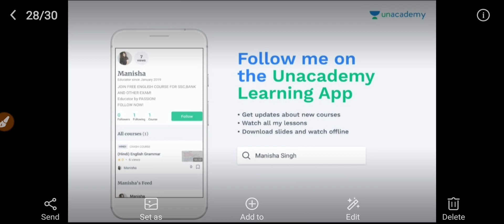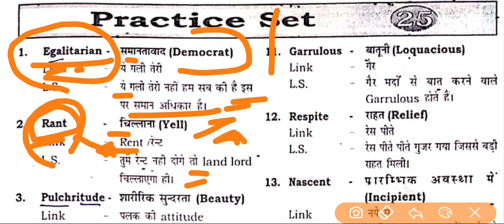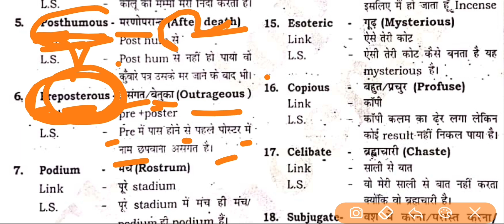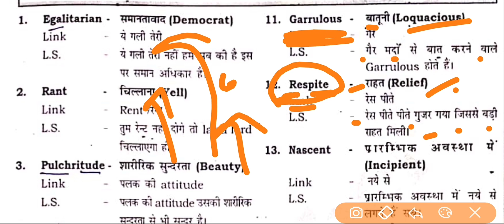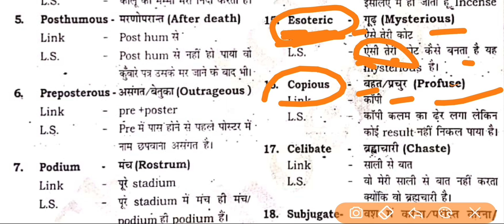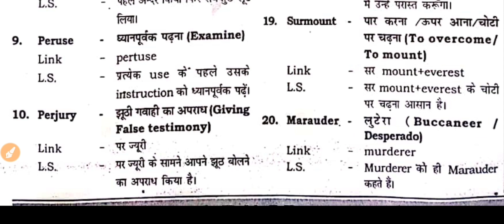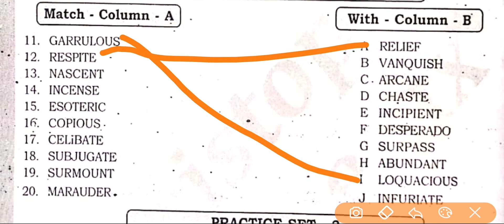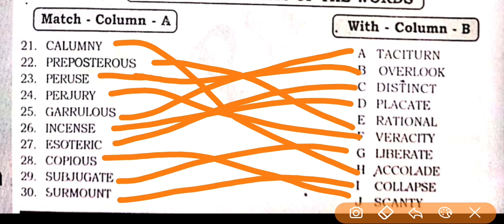1000 most Important Exam Vocabulary|| Part-25||FOR SSC|| CGL|| CPO||CHSL||BANK||CDS..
100% free English course for SSC,BANK AND OTHER EXAM